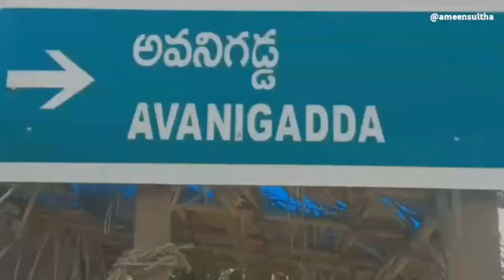పెరుగుతున్న వరద ఉధృతి తో రహదారులకు గండి